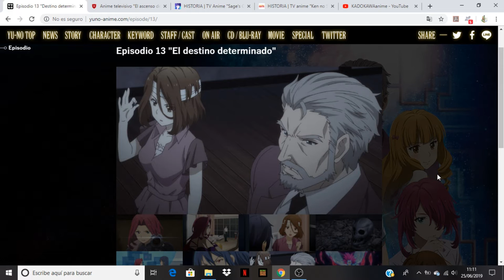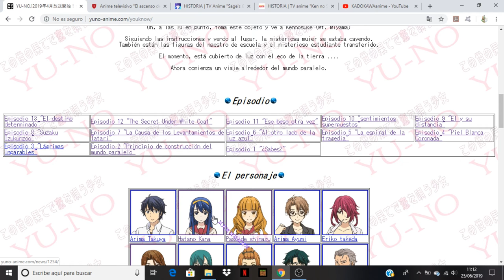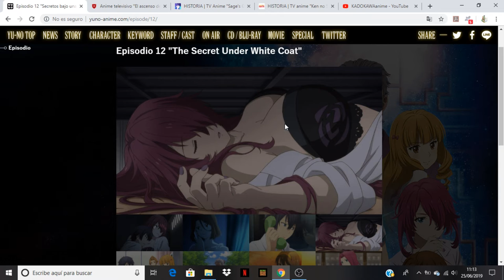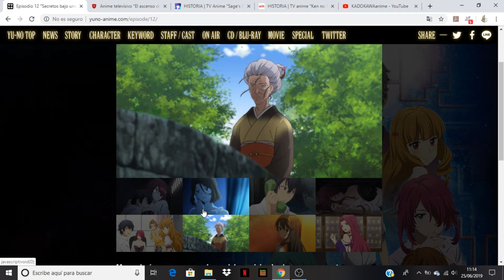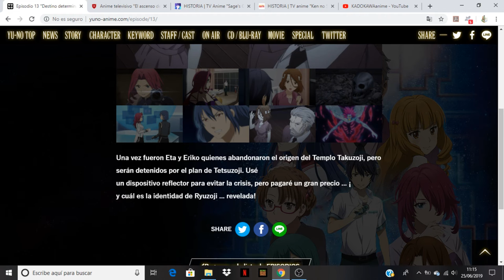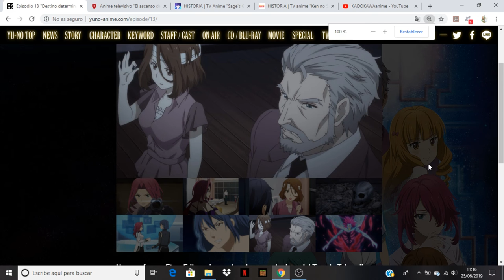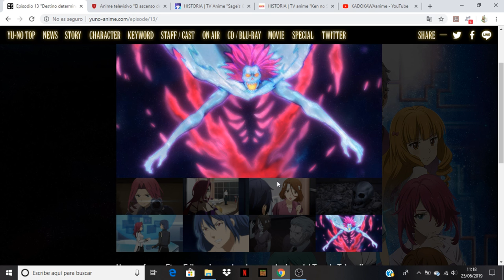Kono Yo no Hate de Koi wo Utau Shoujo YU-NO comentando avance del capitulo 13